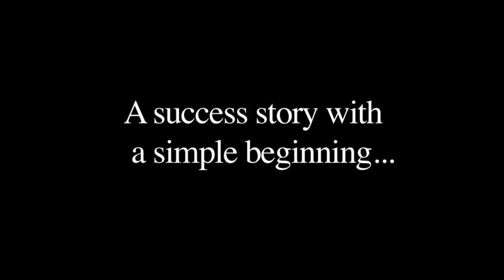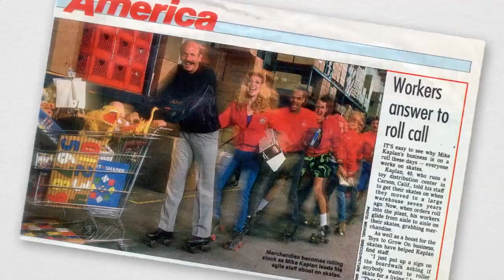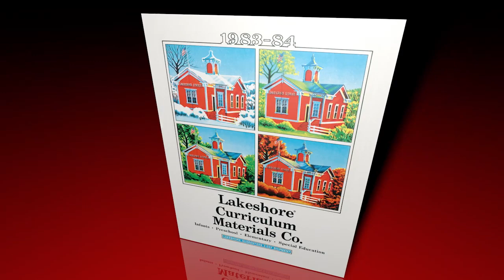The Lakeshore Story: A Simple Beginning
Our story begins with Ethelyn Kaplan—homemaker and entrepreneur. In 1954, this courageous mom took a chance and opened a supply store for parents and teachers. Fast forward to today, and Lakeshore is still a family-owned business and education industry leader with catalogs, a comprehensive website, and dozens of stores coast-to-coast!